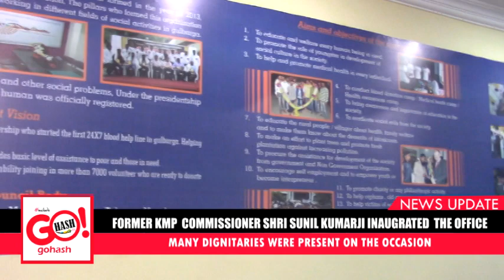GULBARGA BEING HUMAN SECOND OFFICE OPENING